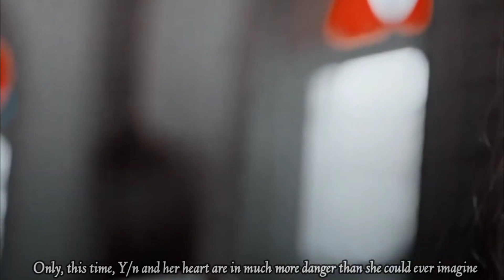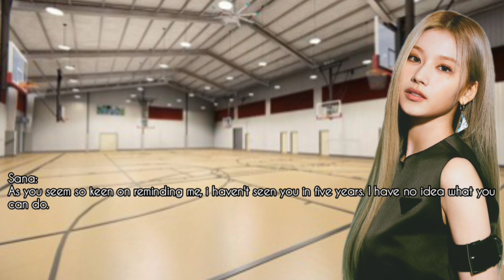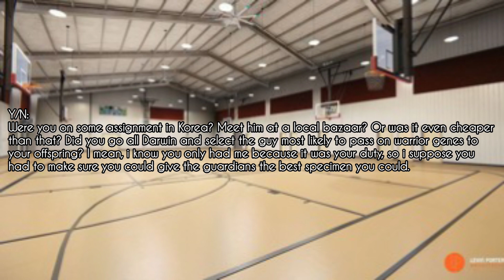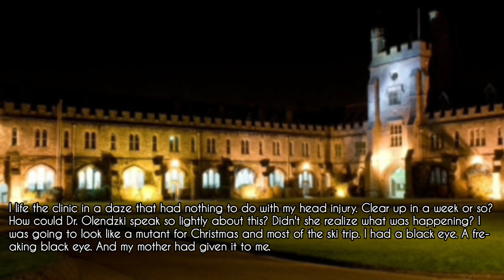{ GOT7 Mark and Jay B FF } Vampire Academy Season 2 Ep 6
Lisa Dragomir is a Moroi princess: a moral vampire with a rare gift for harnessing the Earth's magic. She must be protected at all times from Strigoi; the fiercest vampires the ones who never die. The powerful blend of human and vampire blood that flows through Kim Y/N, Lisa's best friend makes her a Dhampir. Y/N is dedicated to a dangerous life of protecting Lisa from Strigoi, who are hell-bent on making Lisa one of them. With the dangerous job of protecting Lisa will Y/N be able to love or will she have to choose Lisa.